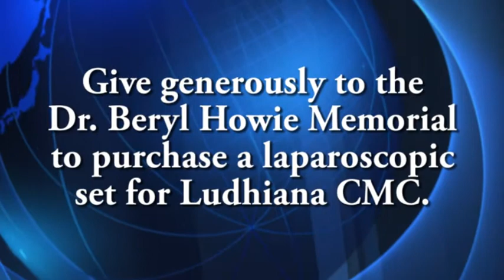Dr. Sunita Goyal, Laparoscopic Set, Dr. Beryl Howie Memorial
The US CMC Board and the Alumni Association are raising funds to purchase a laparoscopic set for CMC as a memorial gift to Dr. Beryl Howie, a beloved teacher, who pass on this last year.  Dr. Howie was head and founder of the OB Department at CMC.
While I was in Ludhiana I had the joy of visiting with and videotaping  Dr. Sunita Goyal, Professor and Head of the Obstetrics and Gynecology Department, at CMC.  Dr. Goyal will be the person using and teaching others to use the new equipment.
If you have not already done so please give generously to this project.